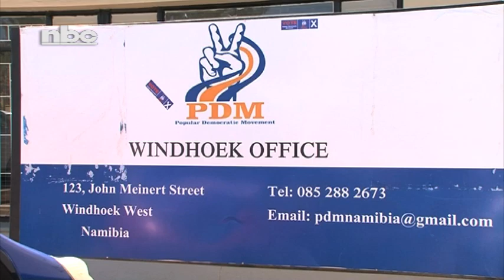PDM Youth League vows to fight for free registration at institutions of higher learning -NBC